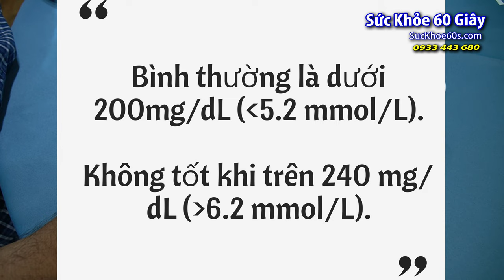Cách đo cholesterol MÁY ĐO đa năng MULTICAREIN - 0933443680 - Sức Khỏe 60S